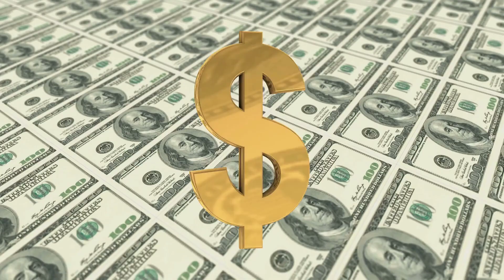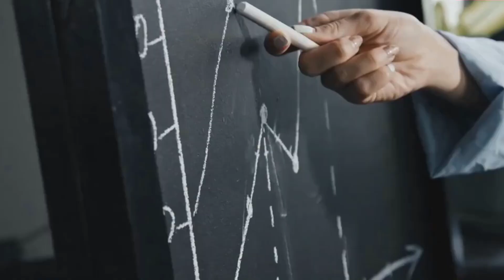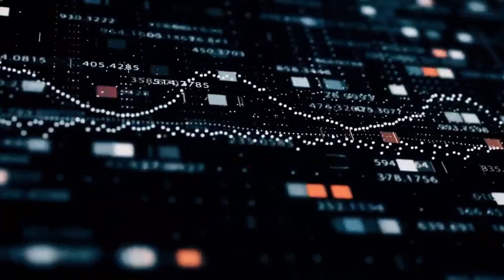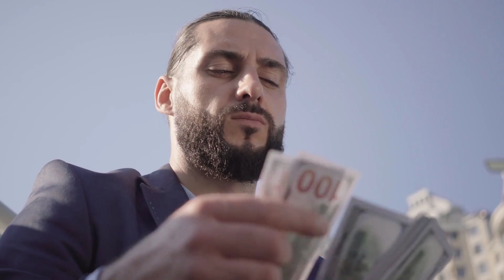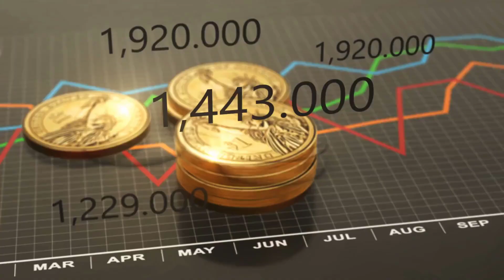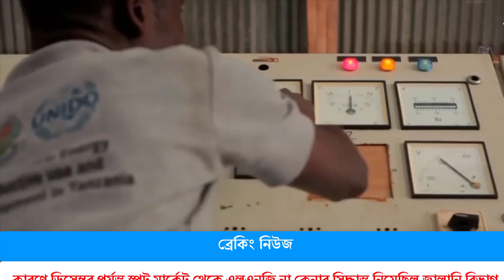আকাশচুম্বী দাম দিয়ে এলএনজি কিনতে হচ্ছে বাংলাদেশকে !! Bangladesh LNG Supply Crisis